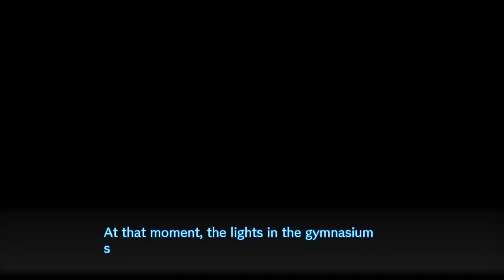Super High School Level Cold Open | Danganronpa V3 - Part 7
We really need to be more careful, will we be? No

YouTube ► Click the channel guys c'mon...

And you can support Cole in these places!